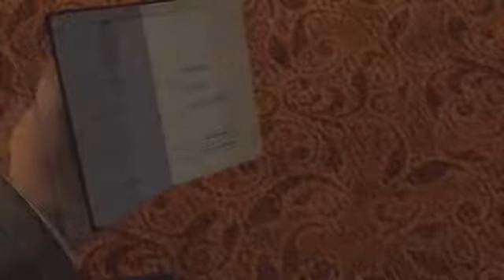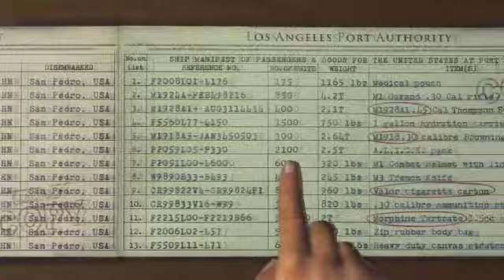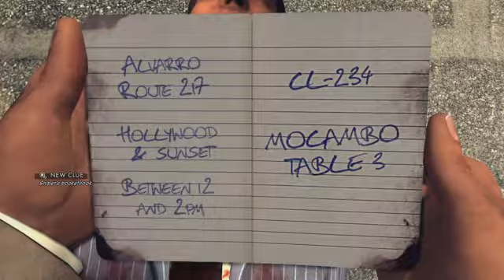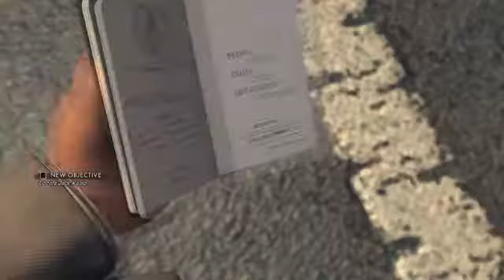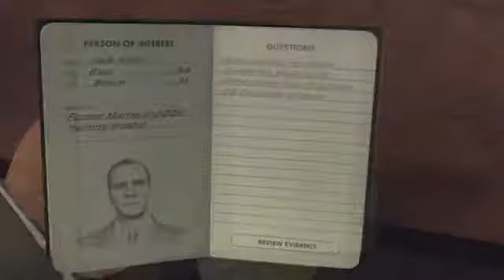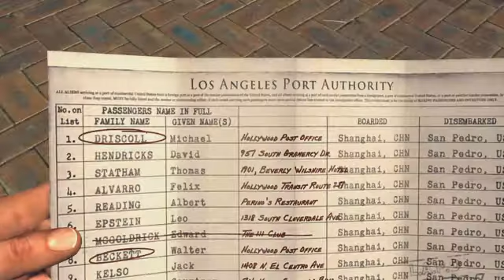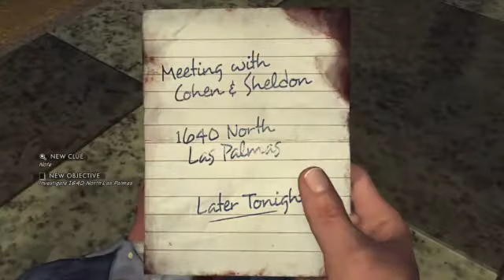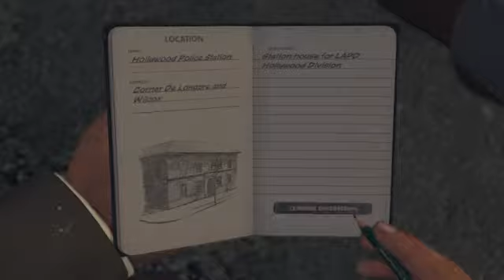LA Noire Cutscenes Manifest Destiny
LA Noire cutscenes for the final Ad Vice desk case, Manifest Destiny, including all clues and interrogation answers